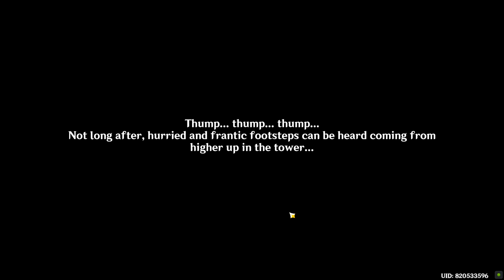In Search of Lost Time West Genshin Impact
In Search of Lost Time West Genshin Impact. You can complete Genshin Impact In Search of Lost Time West mission following this video guide. Genshin Impact is a free-to-play action role-playing game developed by miHoYo.